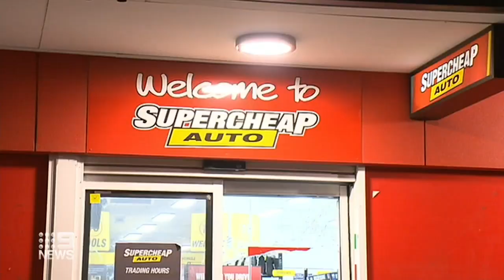A gang's brazen jewellery heist has been caught on camera in our southern suburbs.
The bandits using sledge hammers to smash their way in, stolen from a store just minutes away.